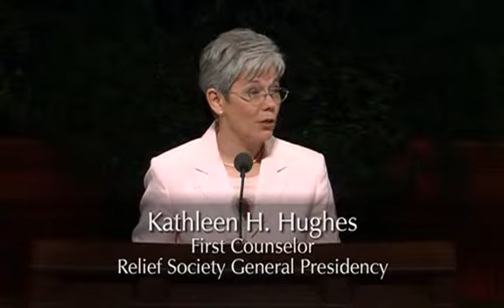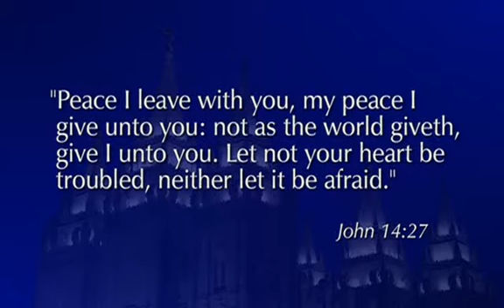Kathleen H Hughes Bendecido con el agua viva Abril 2003